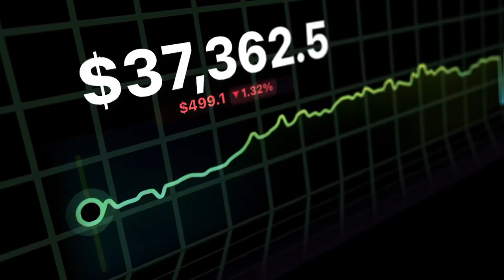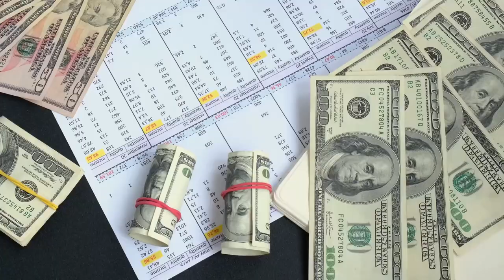Buying a home in Maryland! | Things you MUST know about the home buying process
Hello, everyone! I’m Tanika Belfield-Martin, your trusted Maryland real estate expert, and in today’s video, I’m sharing everything you need to know about buying a home in Maryland. I want to share some things you must know about the home buying process. Whether you’re considering a move to Anne Arundel County, Howard County, Prince Georges County, or Montgomery County, this guide will provide you with valuable insights to help make your transition seamless.

From finding the right neighborhood to understanding the cost of living, schools, and local amenities, I’ll break down all the essentials for buying a home in Maryland. Whether you're relocating for work, family, or a fresh start, Maryland offers vibrant communities, excellent opportunities, and a fantastic quality of life.

to see homes for sale.

Tanika Belfield-Martin
Associate Broker
Keller Williams Realty Centre

00:00 Introduction
01:07 Understanding the Real Estate Market
01:34 Figuring out your budget
02:11 Finding a real estate agent
02:48 Researching the Neighborhoods
03:20 Visit the places in person
03:45 Outro